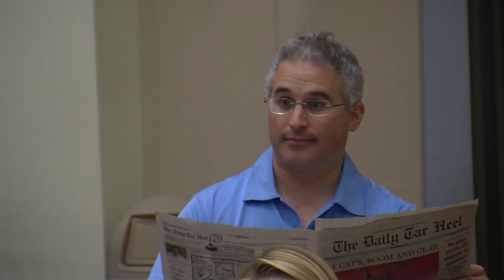UNC Bands Concert Promo - Nov 17, 2014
Mr. McClure is our "Mothership."

7:30 pm
Memorial Hall